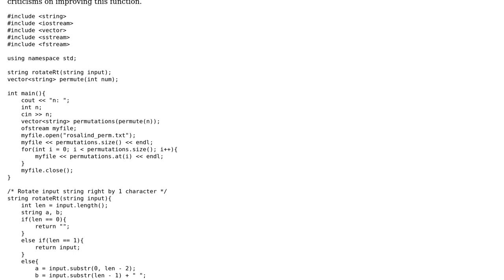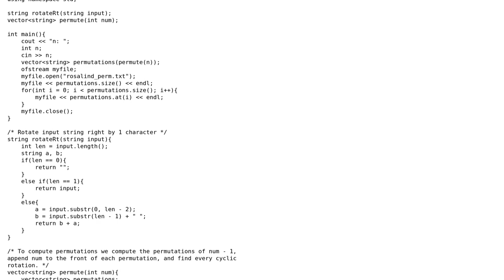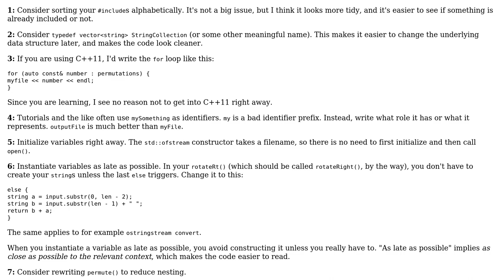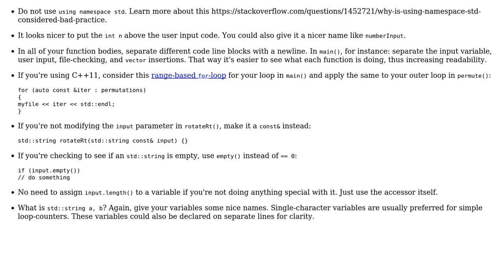Code Review: Computing the number of permutations of n consecutive numbers (2 Solutions!!)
Code Review: Computing the number of permutations of n consecutive numbers

With thanks & praise to God, and with thanks to the many people who have made this project possible! | Content (except music & images) licensed under CC BY-SA | Music | Images & others | With thanks to user whytheman user Lstor user Jamal and the Stack Exchange Network Trademarks are property of their respective owners. You are responsible for your own actions.